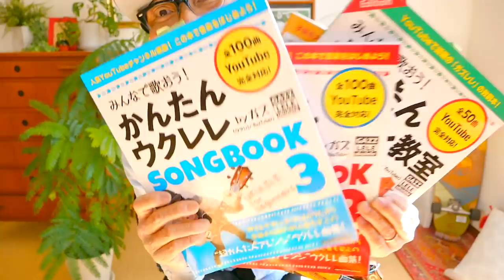ウクレレの試し弾き《試奏》ってどうしたらいい？ 10個のポイントを紹介ー！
G-Labo GAZZLELE CARAVAN@デックス東京ビーチ